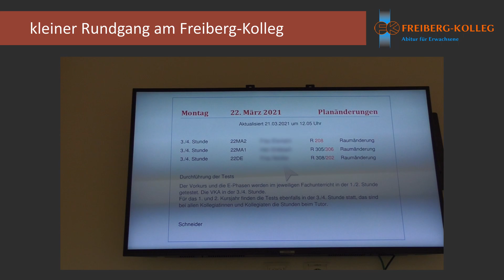Rundgang durchs Freiberg-Kolleg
Das Video zeigt ein paar kleine Eindrücke vom Freiberg-Kolleg.
Hast Du Interesse?
Bewerbung ab 18 Jahre an folgende Adresse:
Freiberg-Kolleg
Bergstiftsgasse 1
09599 Freiberg